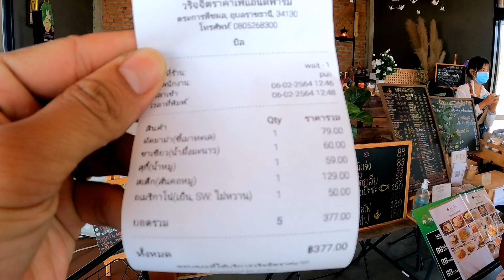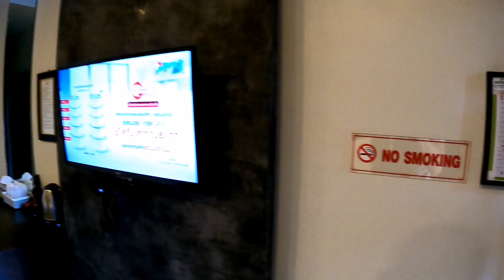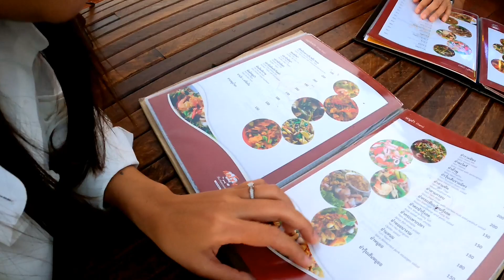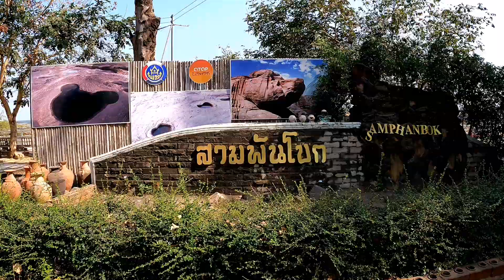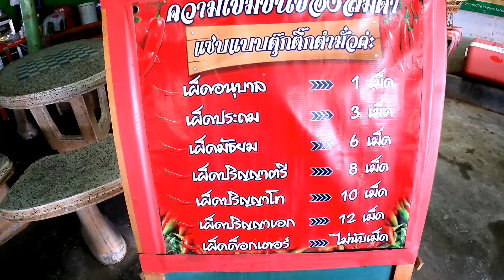รีวิวเที่ยว​อุบลราชธานี​ เขมราฐ (แลโขง)​ วัดปากแซง สามพันโบก โขงเจียม